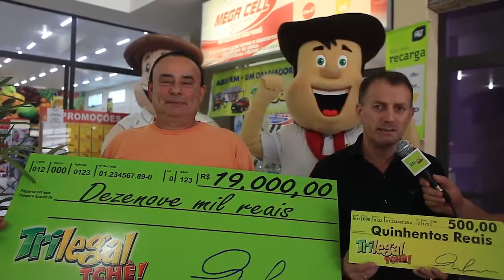Matéria Ganhador 2º prêmio sorteio 28-05-2017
Ganhadores:
Tiago de Sena Ferreira da cidade de Santiago *avô do ganhador Kaique de Sena
Valdomiro Wermut da cidade de Vera Cruz
2º prêmio: UP! (Cada ganhador receberá a quantia de R$ 19.000,00, referente ao valor total do prêmio divido entre 2 ganhadores).